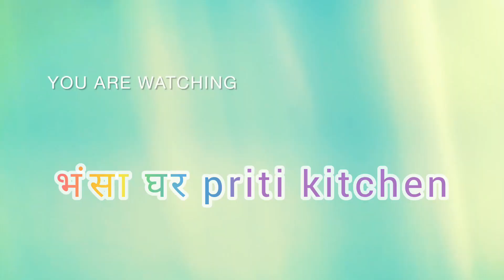टेस्टी मछली की सब्जी l macher jhol